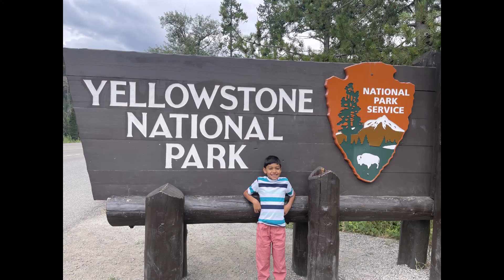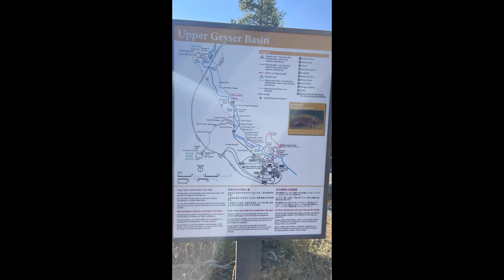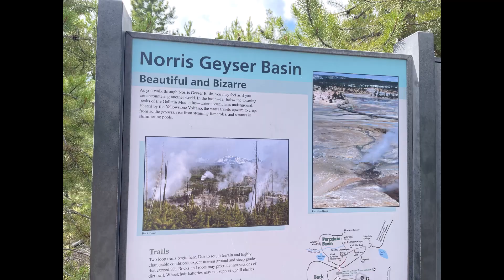Yellowstone Trip 2022 Part 2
Yellowstone's Geysers and Hot Springs Specials